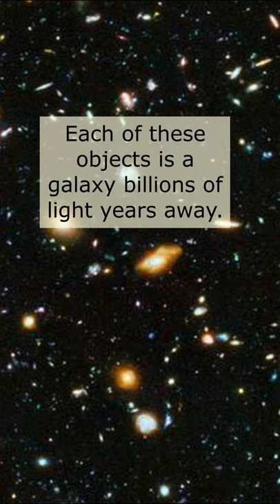FARTHEST and OLDEST Galaxy EVER Seen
I've shown in a previous video the farthest galaxy I've ever captured, but what's the distance and age record of the Hubble Space Telescope?  The object is GN-z11.

It's a galaxy 13.4 billion light-years away - 32 billion light-years if we factor in the expansion of the universe.  The light we see from this galaxy began its journey 9 billion years before the Earth was even formed.